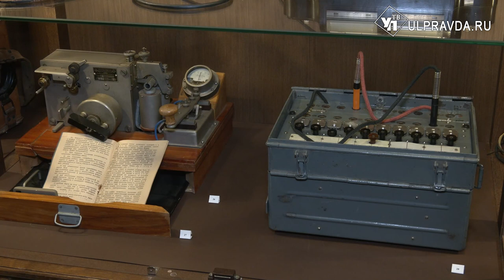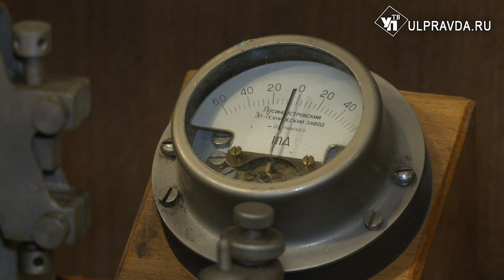Услышь меня! Ульяновцам показали телефоны за 120 лет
Когда появилась телефонная связь в Симбирске? Какими телефонными аппаратами пользовались симбиряне, а затем ульяновцы? Всё это вы сможете узнать на новой выставке «Услышь меня!». Подробнее об экспозиции расскажет Ирина Антонова.